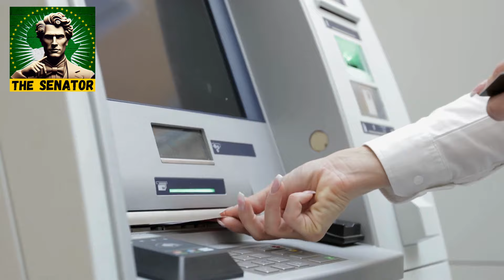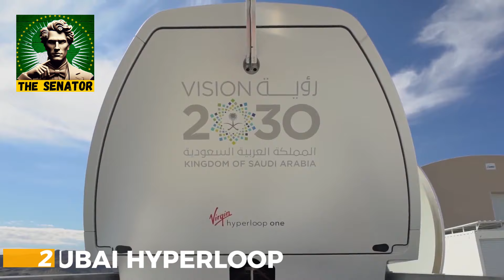15 Shocking Facts About Dubai That Will Leave You Speechless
15 Shocking Facts About Dubai That Will Leave You Speechless
If you have been dreaming about Dubai, this video will help you get a glimps of the most breath taking and amazing things found in Dubai.
Prepare to be amazed as we journey across the globe, uncovering incredible discoveries that defy belief. From lost civilizations to natural wonders that leave you speechless, this video dives deep into the most fascinating and mind-blowing finds our world has to offer. Join us as we reveal the hidden secrets that will ignite your curiosity and expand your sense of wonder. Don't miss this adventure—it's one you won't forget!